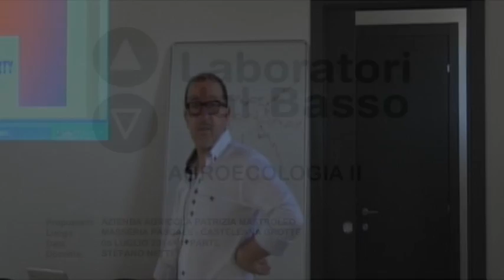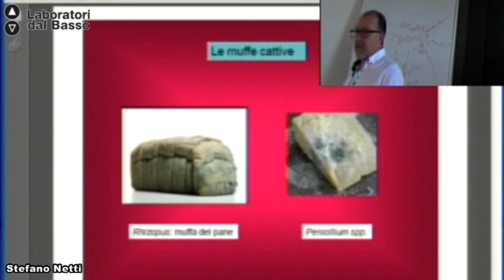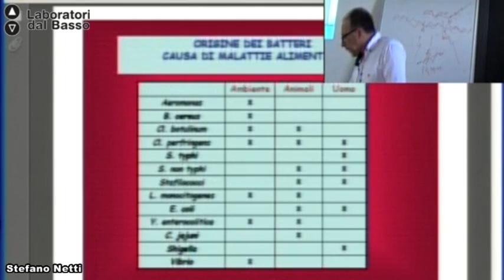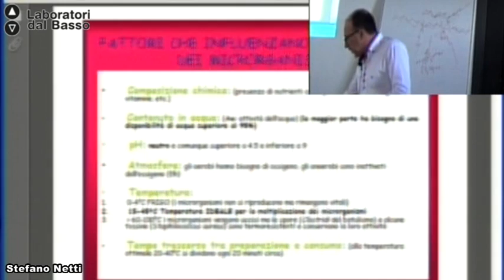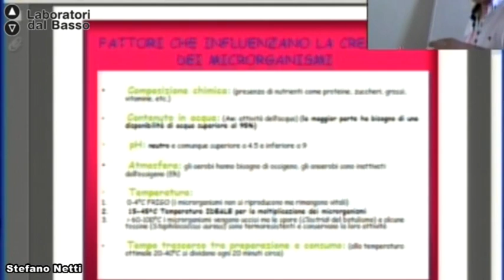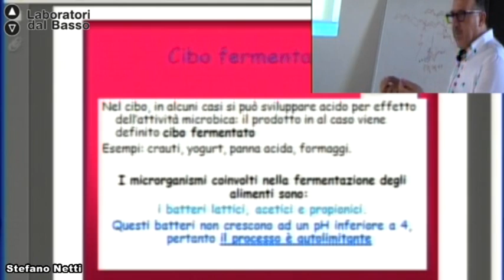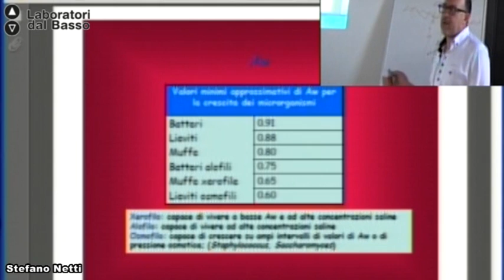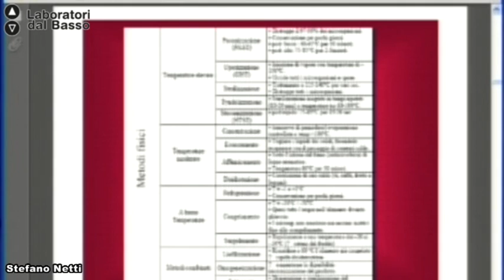Ldb Agroecologia 2_07 (parte 1) Netti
Lezione 07 (parte 1): La conservazione degli alimenti
Docente: Stefano Netti
Contenuti: Metodi fisici: calore, sottrazione di acqua, freddo, radiazioni e microonde e legislazione applicabile